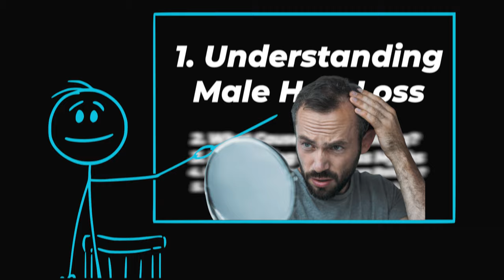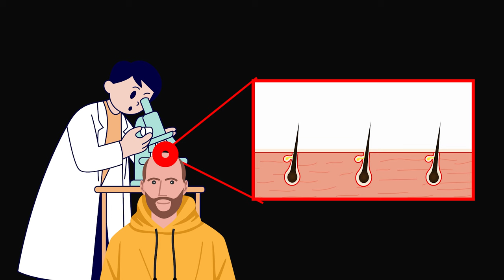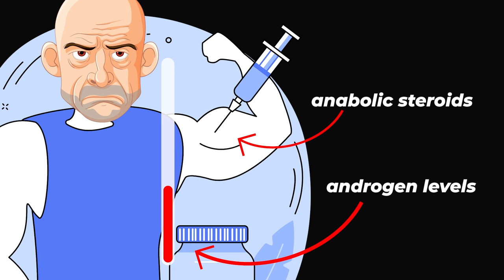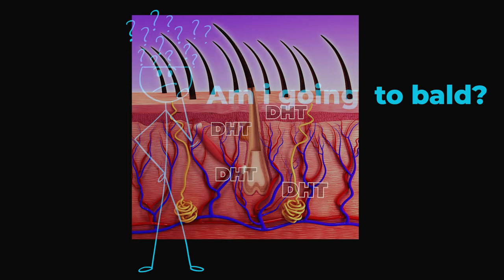Nightmare of every man: Why are you going bald?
0:00 Intro
0:33 Understanding Male Hair Loss
1:41 What causes male balding?
2:26 Debunking hair loss myths
2:57 How common is male balding?
3:30 The psychological Effects of hair loss
3:58 Outro